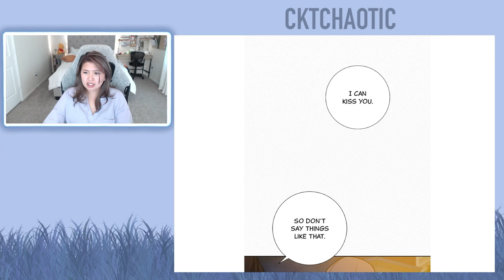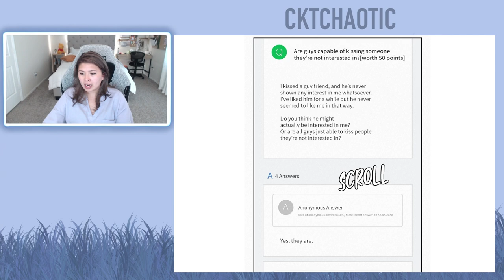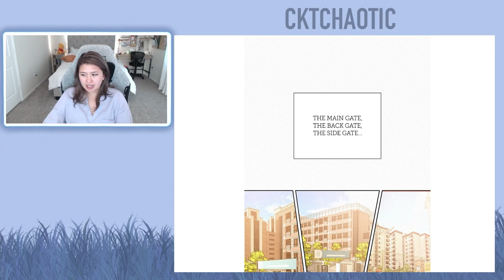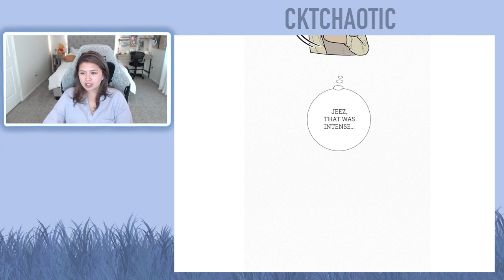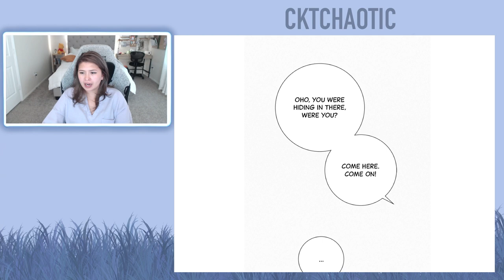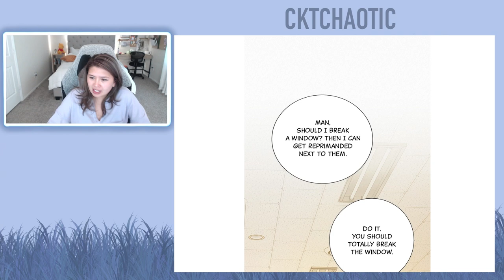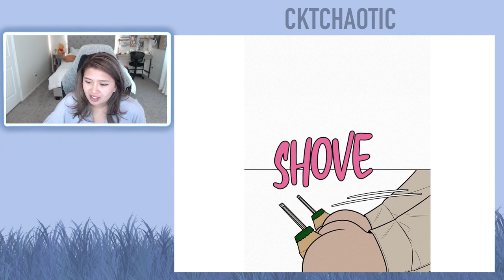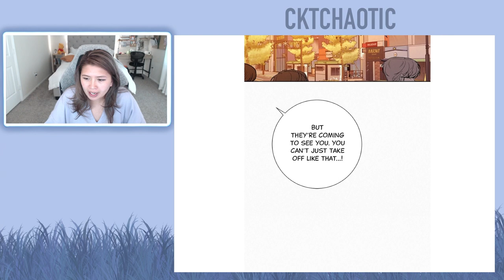Operation: True Love - Chapter 44 and 45 (Eng)